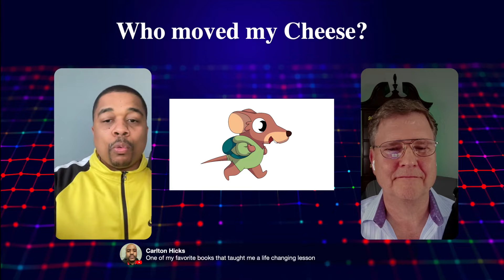Unexpected AI Lessons from Who Moved My Cheese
In this video, we explore the changes brought by A.I. and the valuable lessons we can learn from the story "Who Moved My Cheese." Explore the impact of technology and adapt to change with us!